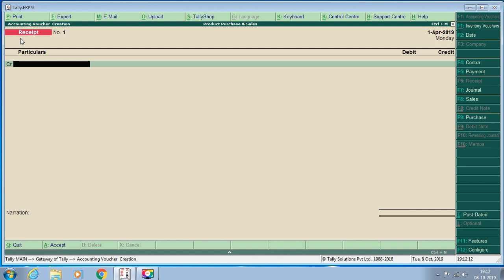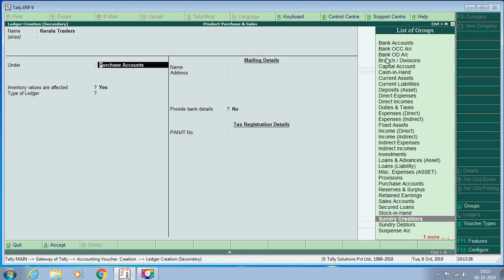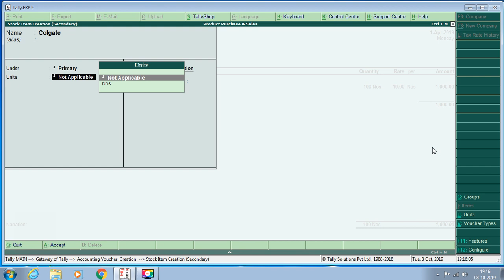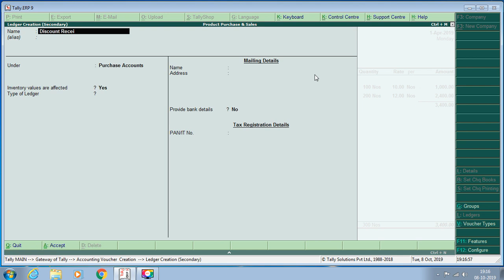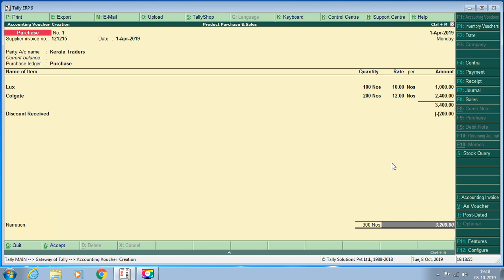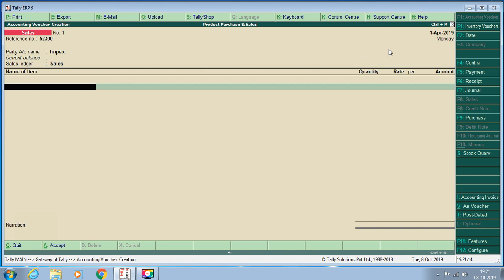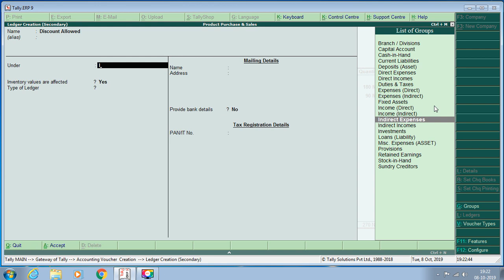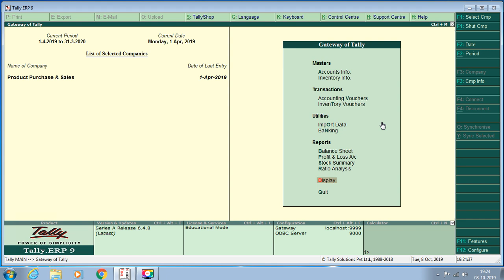Product purchase & Sales in tally ( malayalam)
ഈ ചാനലിലെ എല്ലാ computerized practical ക്ലാസുകളുടേയും പ്രാക്ടീസ് ചെയ്യാൻ സാധിക്കുന്ന ബുക്ക് ആവശ്യമുള്ളവർ താഴെ കാണുന്ന നമ്പറിൽ whatsapp ചെയ്യുക. കുറഞ്ഞ നിരക്കിൽ ബുക്ക് നിങ്ങളിലേക്ക് എത്തിക്കുന്നതാണ്.